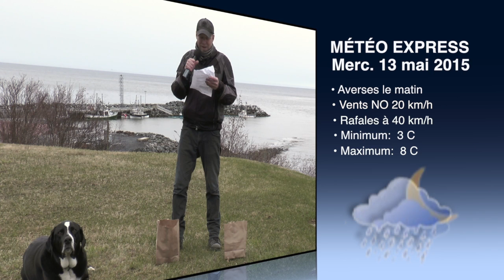MÉTÉO EXPRESS du 12 mai 2015- Télé-Soleil -St-Maxime-du-Mont-Louis